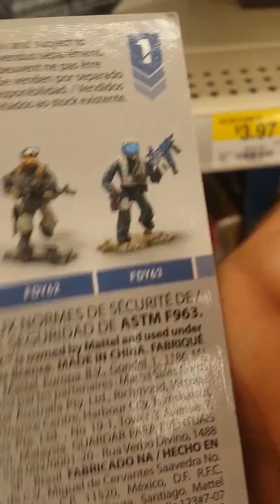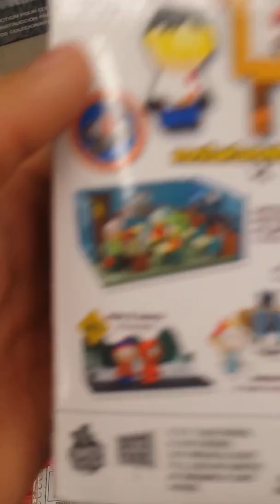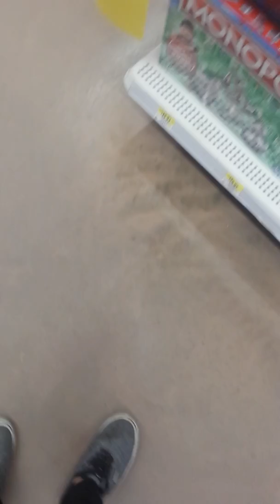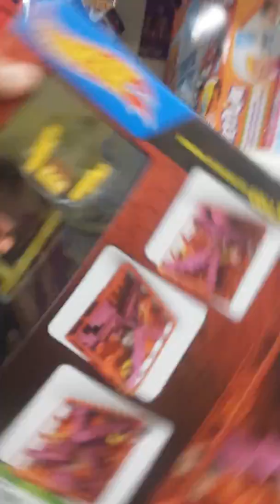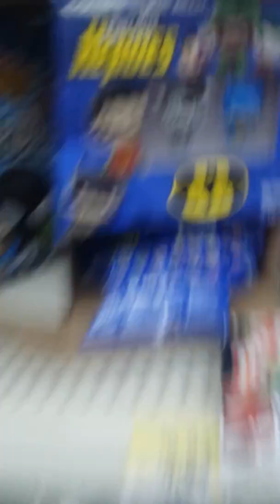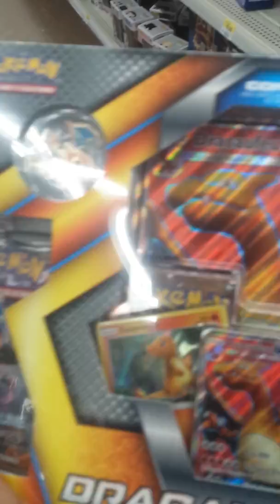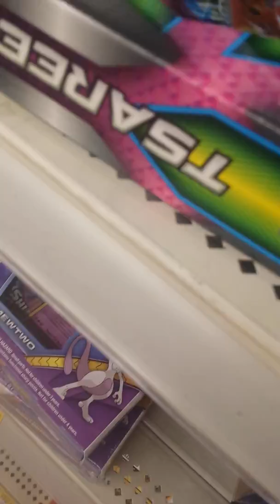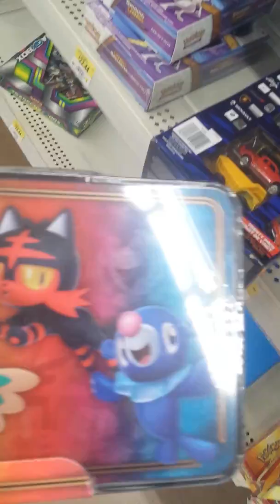18 octobre 2017